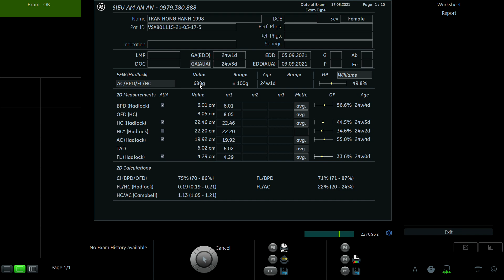TRẦN HỒNG HẠNH 1998